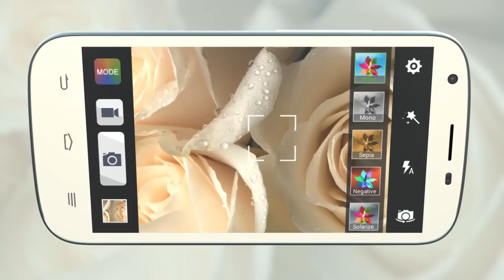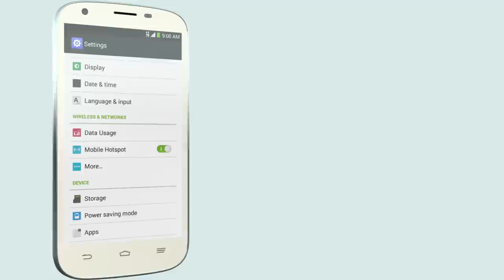Meet The New ZTE Imperial™ II from U S Cellular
The ZTE Imperial™ II is a smooth and responsive Android™ Smartphone. With a 5-inch qHD capacitive 5-point multi-touch screen, and lightning-fast 4G LTE™, get ready for a better wireless experience.